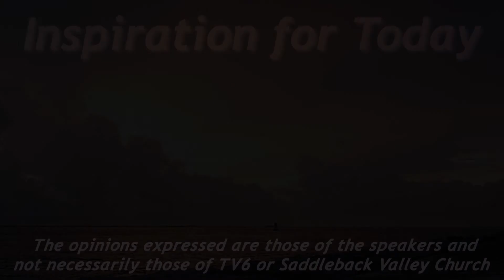Inspiration for Today S1 E12 8/21/18 - Joan McConville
Guest  - Joan McConville